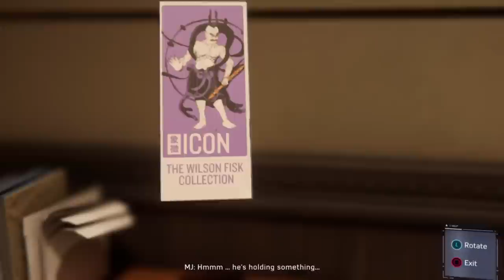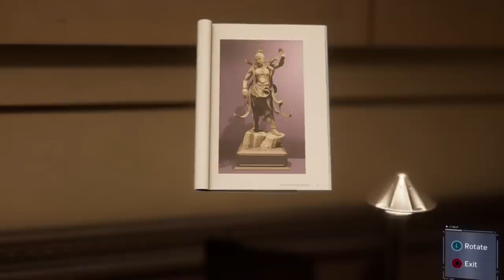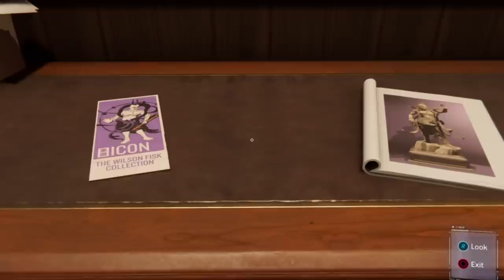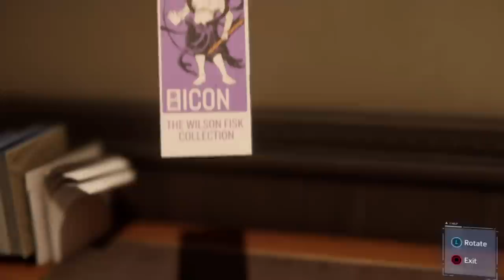How to Solve Statue Puzzle (Mary Jane) | Spider-Man PS4 Guide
For those who are stuck and need help solving the Oni Statue Puzzle in Marvel's Spider-Man for the PS4 here is what you need to do.

Latent Power: Mouth closed, left arm down, right palm facing forward.